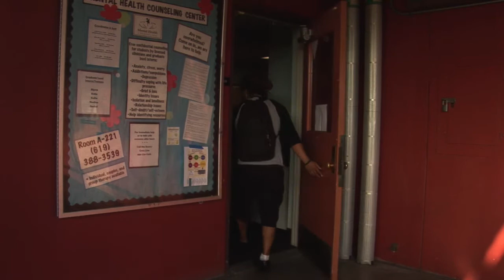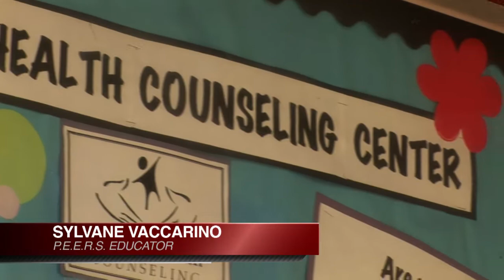Students Mentoring Students (2013)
Peer Mentoring at San Diego City College not only has a profound impact on the students receiving help, it also provides valuable lessons to the mentors themselves.